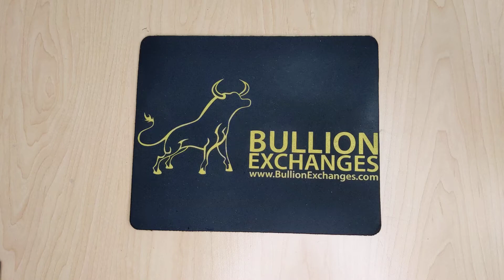2020 1 oz Silver Lunar Year of The Mouse Rat Dragon Privy Australian Perth Mint PCGS MS 70 FDOI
2020 1 oz Silver Lunar Year of The Mouse / Rat Dragon Privy Australian Perth Mint PCGS MS 70 FDOI

The Australian Perth Mint released the first coin in its third Lunar Year Series - the Year of the Mouse / Rat coin, in January 2020. This release coincided with the start of the Year of the Rat in the Chinese Lunar Cycle. Bullion Exchanges has joined the celebration by offering the 2020 1 oz Silver Lunar Year of The Mouse / Rat coin with a special Dragon Privy! This 1 troy ounce coin contains .9999 fine silver, enticing investors looking to expand their coin collection diversity. Notably, PCGS graded this special Dragon Privy coin a perfect MS 70, with a “First Day of Issue” designation. This denotes the coin was received for grading within the first days of its release. This designation greatly enhances the collector appeal of any coin, especially one with a limited mintage. Along those lines, this Bullion Exchanges Exclusive Mouse Coin only has a limited mintage of 30,000, with much fewer graded MS 70, so buy one before they scurry off the shelves!

Each one of the 12 years in the Chinese Lunar Cycle is represented by a different animal from Chinese tradition. Those born during a specific Lunar year are said to embody the traits of their assigned zodiac animal. Those born under the sign of the Rat / Mouse (which includes years 1972, 1984, 1996, and 2008) are apt to be industrious, determined, and positive. Another zodiac animal, the Dragon, acts as a symbol of fortitude, power, and prosperity. Giving your loved one a gift depicting a dragon is believed to bring them luck in the future.

The obverse of the coin shows the effigy of Queen Elizabeth II designed by Jody Clark. The queen wears her royal crown and elegant jewelry. Inscriptions include the coin’s country of origin, the Queen’s name, as well as the purity, weight, and denomination of the coin. The reverse presents two mice foraging for food on corn husks. The Dragon Privy is inscribed on the right side of the coin, right above the Perth Mint mintmark. The Chinese character for “Mouse” appears above the privy, as well as the year of mintage.

Product Specifications:

Bullion Exchanges Exclusive
Limited Mintage of 30,000
Features a special Dragon privy mark
Made from .9999 fine silver with the weight of 1 troy oz
Produced by the Perth Mint
Graded a perfect PF 70 FDOI by PCGS
Coin arrives in an official PCGS holder with a label
Obverse: Portrays the image of Jody Clark’s Queen Elizabeth II. Inscriptions: "ELIZABETH II", "AUSTRALIA", "1 DOLLAR", along with the purity and weight.
Reverse: Displays two field mice foraging on husks of corn. Inscriptions: “MOUSE 2020”, the Chinese character for “Mouse”, the P mintmark for the Perth Mint, and the special Dragon Privy.
Bullion Exchanges offers a wide collection of Perth Mint silver and gold products, including this limited mintage 2020 1 oz Silver Lunar Year of The Mouse / Rat Dragon Privy Coin, graded MS 70. Check out other Perth Mint limited mintage coins, like the 2020 2 oz Silver Antiqued Figure Eight Coin featuring a Dragon and Phoenix design, or the 2020 1 oz Tuvalu Krusty The Clown Silver Coin. Upon submitting your order, your purchase will be packaged and shipped to your address. Please contact our customer service representatives with any questions relating to our products.